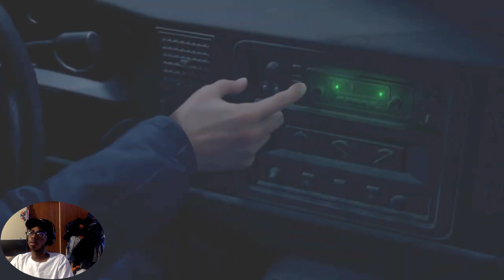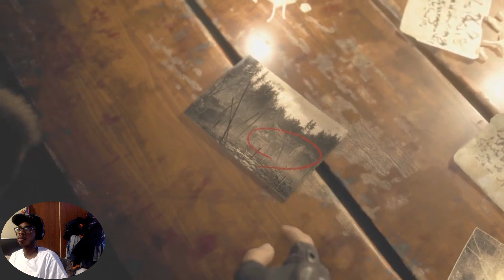Here We Go! - Resident Evil 4 Remake - (First Playthrough) (PS5 4K 2160p)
Social media’s